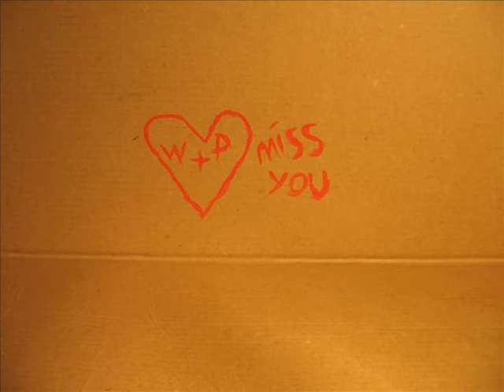Nettle River - too hard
der 3te Versuch